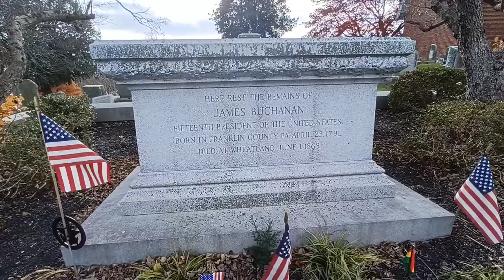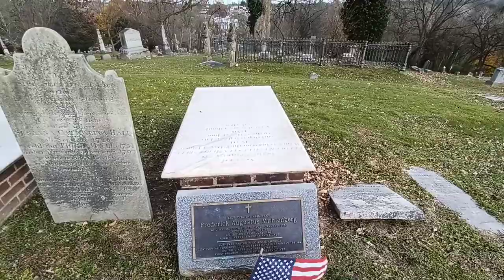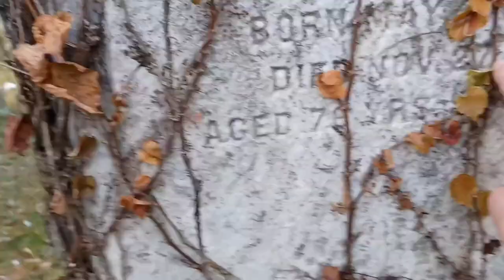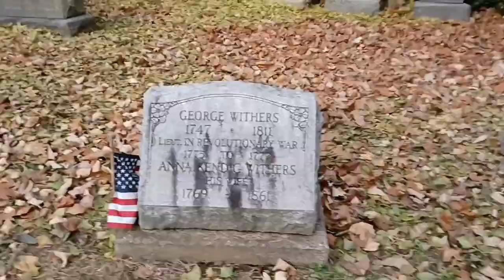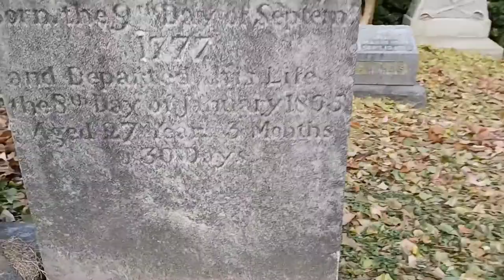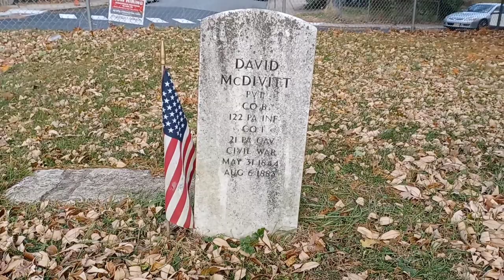woodward Hill cemetery and the Grave of president James buchanan in Lancaster Pennsylvania